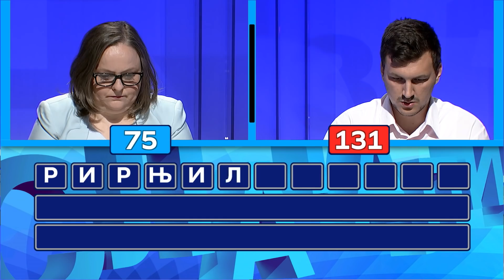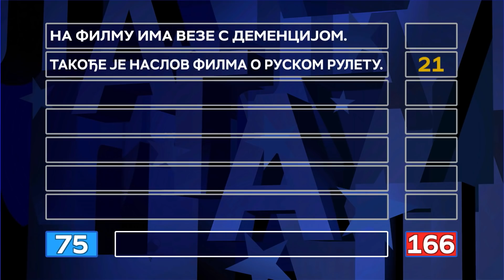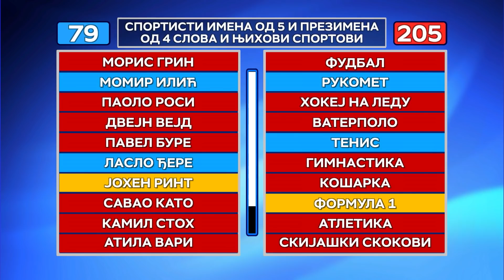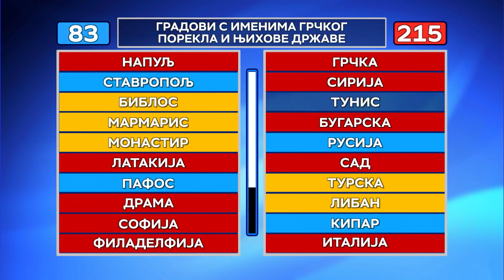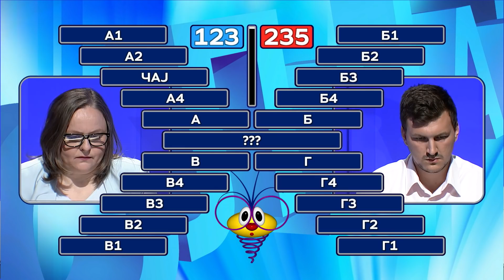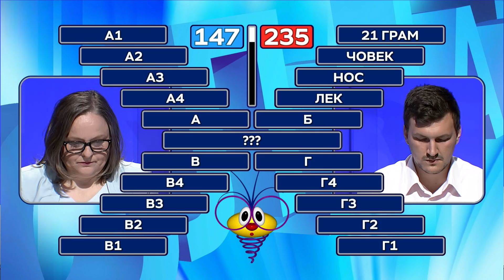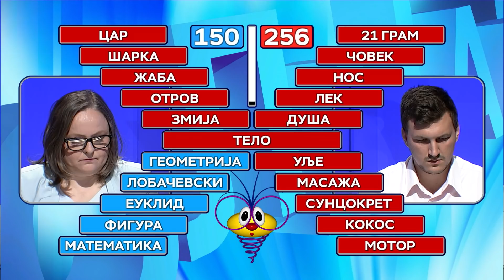Slagalica 29.06.2021. | 140. ciklus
140. ciklus - 6. emisija

00:00-00:18 Intro
00:19 - Kviz

00:00-00:18 Intro
00:19 - Kviz